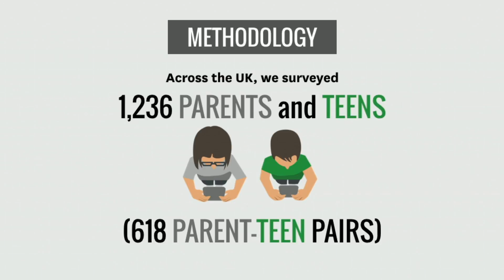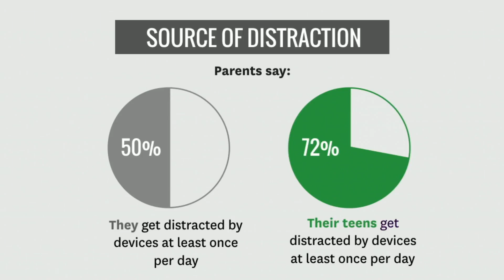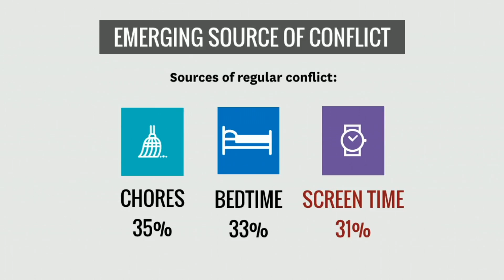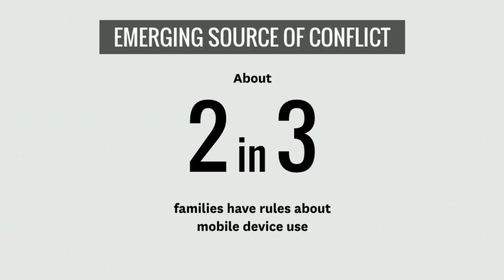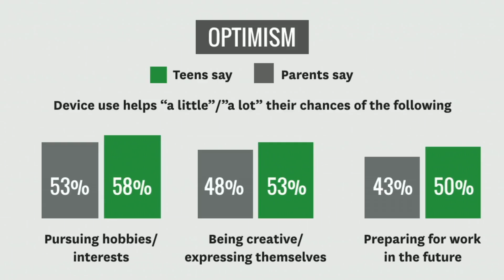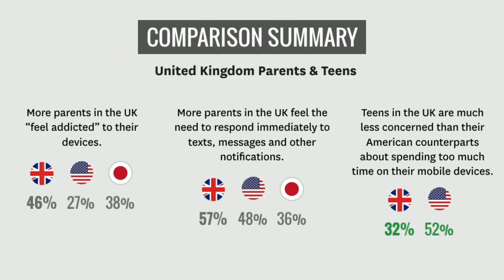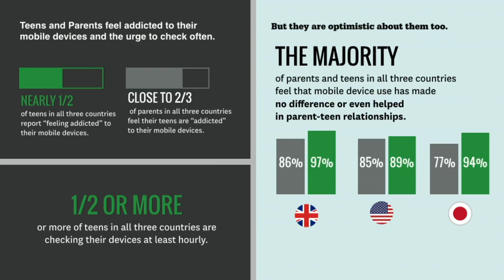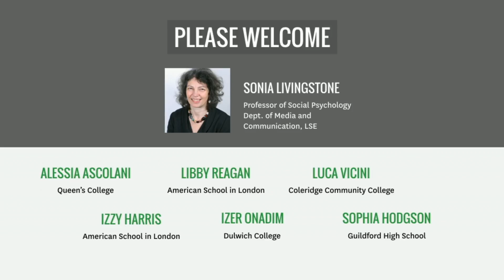U.K. Parents and Teens Talk Mobile Device Use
A new, cross-cultural study, “The New Normal” by USC Annenberg and Common Sense Media uncovers feelings of both conflict and optimism about the impact of mobile devices on family life across the United States, Japan and the United Kingdom. A group of U.K. teens met with USC Annenberg Dean Willow Bay and Common Sense Media CEO Jim Steyer on October 1 to talk about the results of the survey and discuss their own device use.